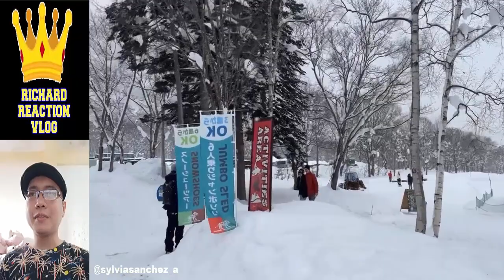😱 MAINE MENDOZA AND ARJO ATAYDE ARMAINE UPDATE DECEMBER 28 2023 👈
😱 MAINE MENDOZA AND ARJO ATAYDE ARMAINE UPDATE DECEMBER 28 2023 👈 mainemendoza arjoatayde armaine youtube maine mendoza arjo atayde alden richards armaine aldub maichard trending trend viral ngayon panoorin latest ganap update news daddy's gurl eat bulaga dabarkads eb maine goals tiktok reel yaya dub dubsmash queen jose manalo wally bayola paolo ballesteros ryan agoncillo vic sotto joey de leon allan k tito sen tali pauleen luna carren eistrup ryzza mae dizon miles ocampo mj salvador ice seguerra mj lastimosa zombie atasha muhlach e.a.t. girls tvj on tv5 jowapao jowabie